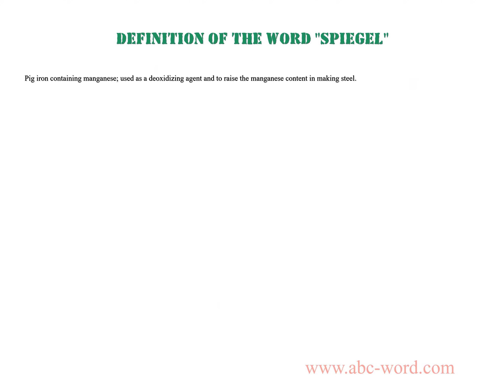Definition of the word "Spiegel"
you will find full information about this word "spiegel".
From the video you will learn the definition for the word spiegel. The lexical meaning of the word spiegel. What does the word spiegel mean? And much, much more...